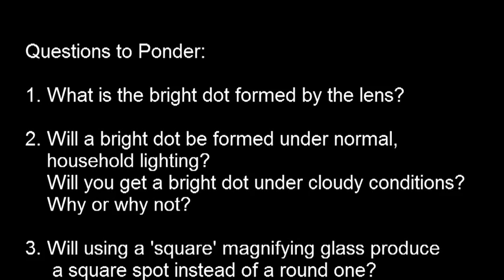Simple Experiment - Magnifying Glass and the Sun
A classic and simple experiment, using a magnifying glass (convex lens) to 'burn' objects.